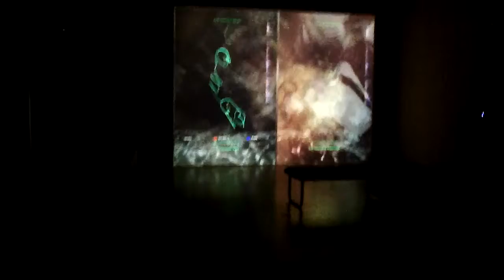"Echos....." installation, Lorain County Community College, 2012